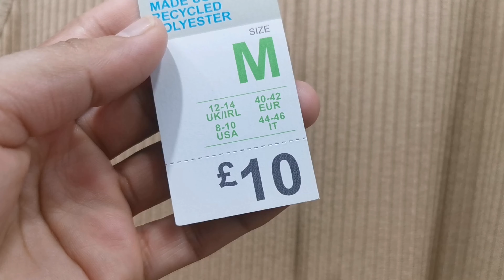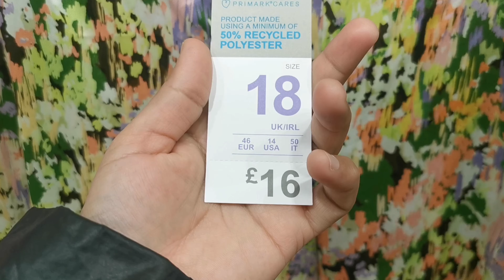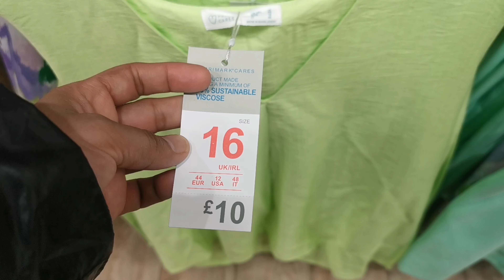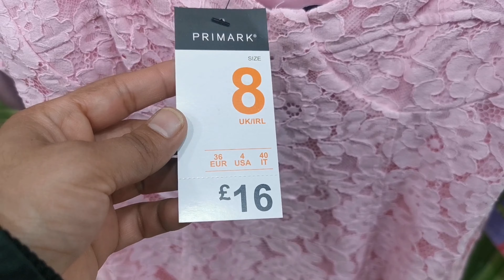Primark Women's Summer New collection +SALE.